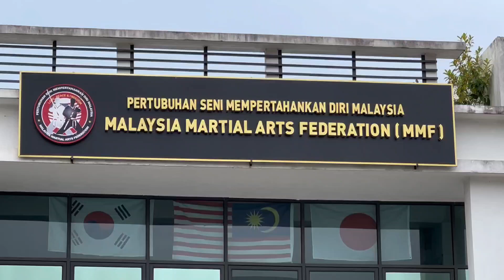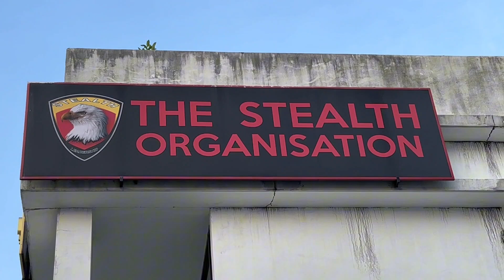Rise and shine by Dr S Suhaizy